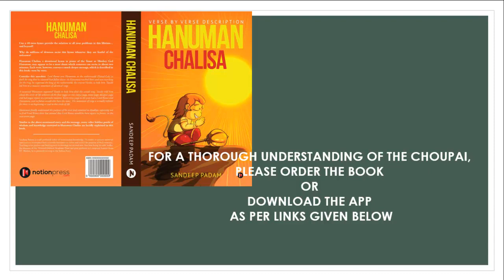Hanuman Chalisa 24th Verse Meaning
Hanuman Chalisa is recited/ read/ chanted by millions of people every day across the world. It is believed that mere thought of this devotional hymn dispels one’s fears and provides solution for all troubles/ complications in life. It has been authored by 16th-century poet Tulsidas and is dedicated to the monkey or vanar God Hanuman. Chanting Hanuman Chalisa is believed to invoke Hanuman's divine intervention and is recommended to be recalled regularly in bad as well as good times.

Although many of us may be chanting the chalisa on a regular basis, but do we truly understand the spirit and right meaning that the lines convey? Through this book, an effort is made for devotees to understand and appreciate the profound message of Hanuman Chalisa and imbibe its positive aspects in life.